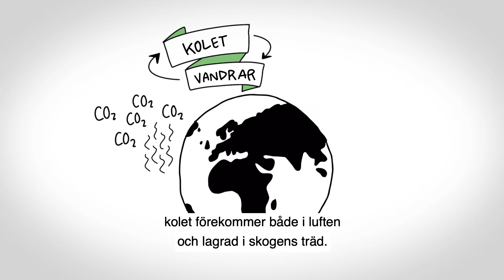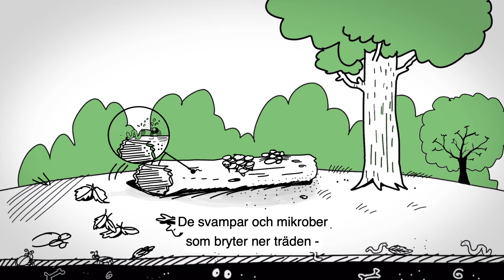TRÄD & KOL (textning)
En animation om hur kolet kretsar i naturen, som exempel används träd.